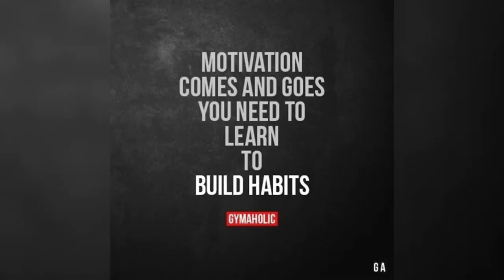How To Improve SLEEP Quality- 5 Important Tips